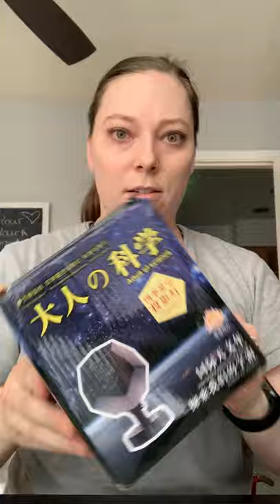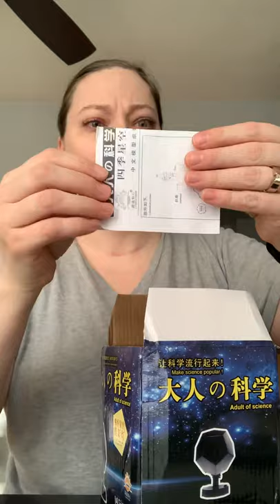SHOPPRICEDROP (lyfehaxstore.com) Review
We bought this POS “Home Planetarium” (the price was actually $29.99 not whatever I said in the video) from ShopPriceDrop.com which has in the last week changed their IG and website to @shoplyfehax
Poor customer service and even worse product.